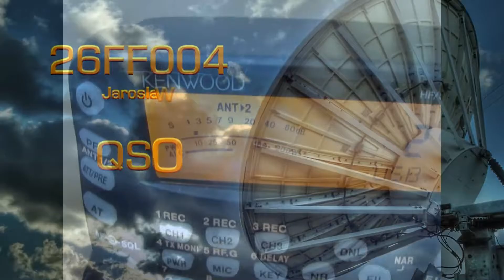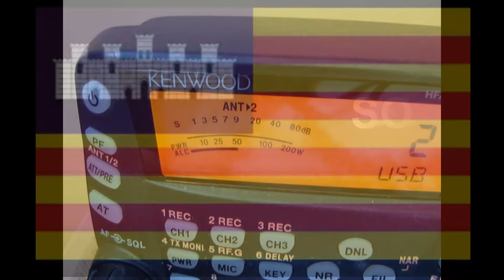QSO 49ME01 Tito and 26FF004 on 18.07.16 at 18:45